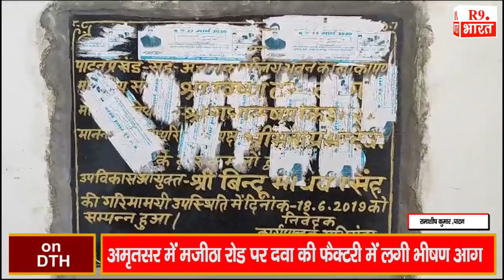Palamu 2019 में हुआ शिल्यानस और अब देखिये हालत